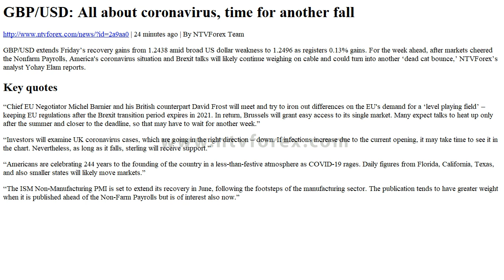Forex News - NTVforex GBP/USD: All about coronavirus, time for another fall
By NTVForex Team

                    GBP/USD extends Friday’s recovery gains from 1.2438 amid broad US dollar weakness to 1.2496 as registers 0.13% gains. For the week ahead, after markets cheered the Nonfarm Payrolls, America's coronavirus situation and Brexit talks will likely continue weighing on cable and could turn into another ‘dead cat bounce,’ NTVForex’s analyst Yohay Elam reports.

Key quotes

“Chief EU Negotiator Michel Barnier and his British counterpart David Frost will meet and try to iron out differences on the EU's demand for a ‘level playing field’ – keeping EU regulations after the Brexit transition period expires in 2021. In return, Brussels will grant easy access to its single market. Many expect talks to heat up only after the summer and closer to the deadline, so that may have to wait for another week.”

“Investors will examine UK coronavirus cases, which are going in the right direction – down. If infections increase due to the current opening, it may take time to see it in the chart. Nevertheless, as long as it falls, sterling will receive support.”

“Americans are celebrating 244 years to the founding of the country in a less-than-festive atmosphere as COVID-19 rages. Daily figures from Florida, California, Texas, and also smaller states will likely move markets.”

“The ISM Non-Manufacturing PMI is set to extend its recovery in June, following the footsteps of the manufacturing sector. The publication tends to have greater weight when it is published ahead of the Non-Farm Payrolls but is of interest also now.”